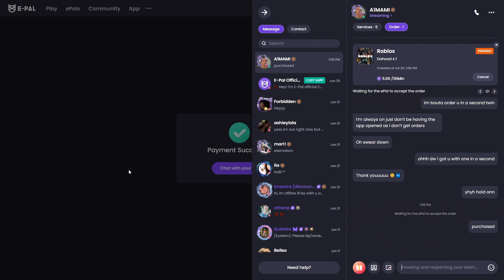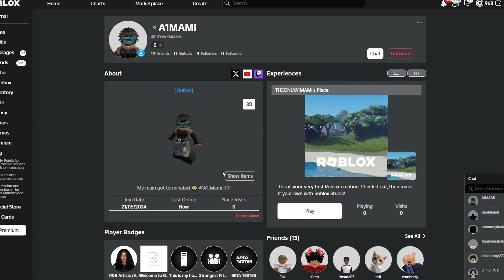Me And My E-Pal Got Raided By A Predator In Da Hood.. 😳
IF WE HIT 750 LIKES, ILL RE-ORDER MY TWINNN!

Settings/Setup.
800 DPI
0.065 Sensitivity
1920 x 1080 Resolution
Logitech G Pro Wireless
Apex Pro TKL

Ignore Tags.